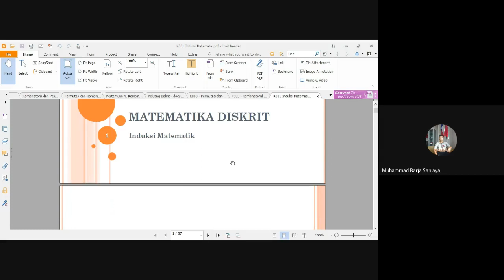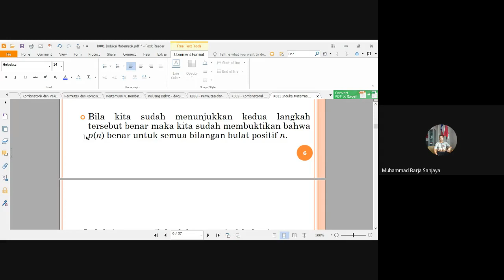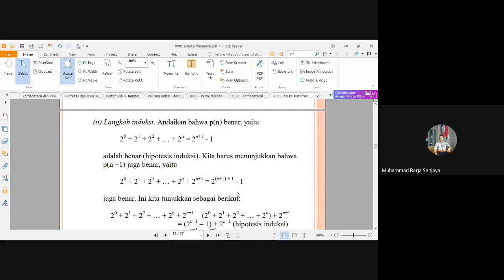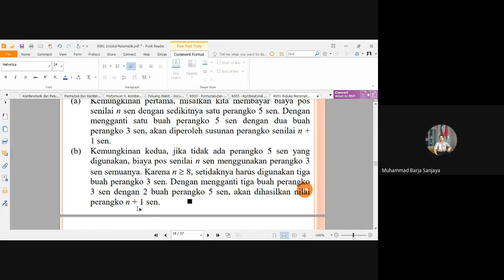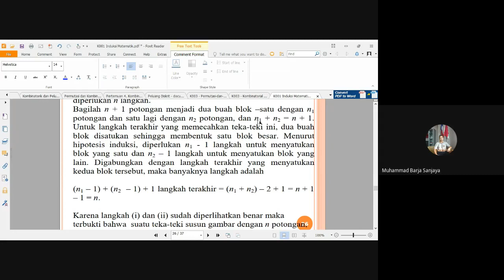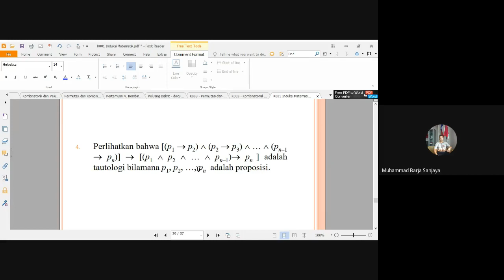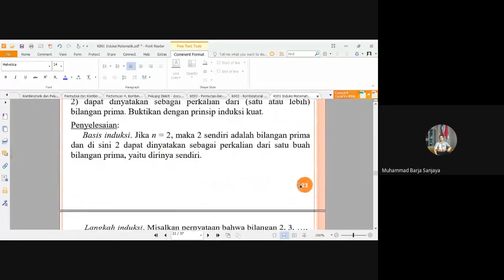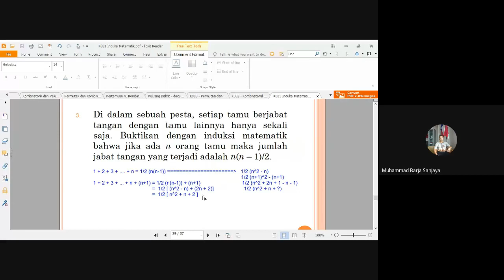Konsep Dan Contoh Soal Terkait Topik Induksi Matematika